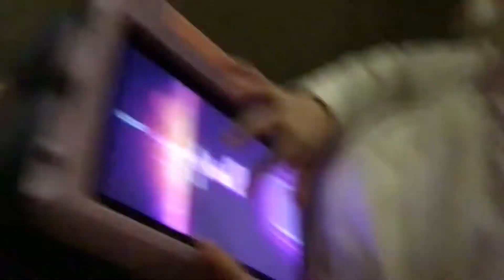What is blud playing?🤔😂